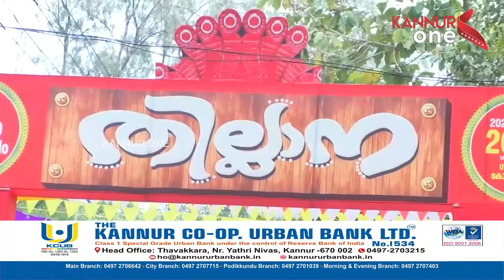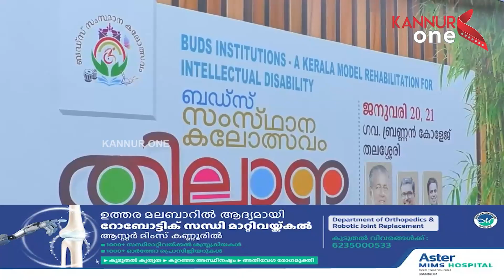കുട്ടികളുടെ കലോത്സവം തില്ലാനക്ക് തലശ്ശേരിയിൽ തുടക്കമായി...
കുടുംബശ്രീയുടെ നേതൃത്വത്തിൽ നടത്തുന്ന ബഡ്സ് സ്കൂളിലെ  കുട്ടികളുടെ കലോത്സവം തില്ലാനക്ക് തലശ്ശേരിയിൽ തുടക്കമായി...